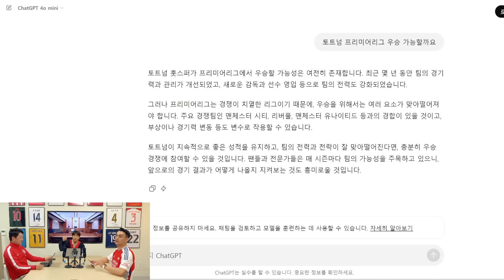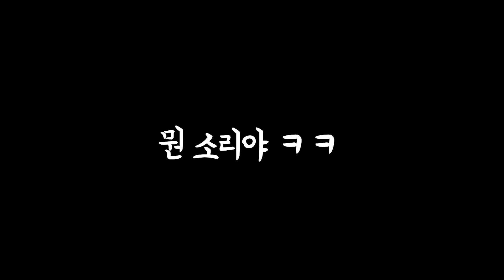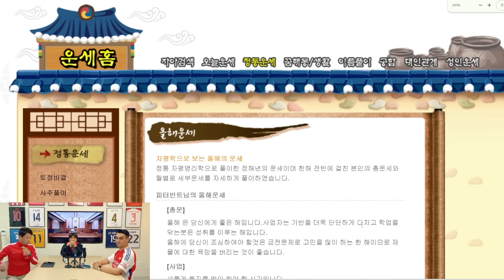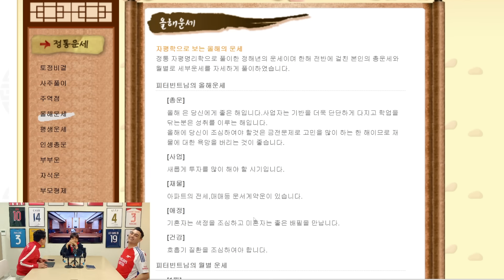이거 소름이네. 토트넘 아스날 순위 붙는다. 색X 운세 [피터지는 PL]